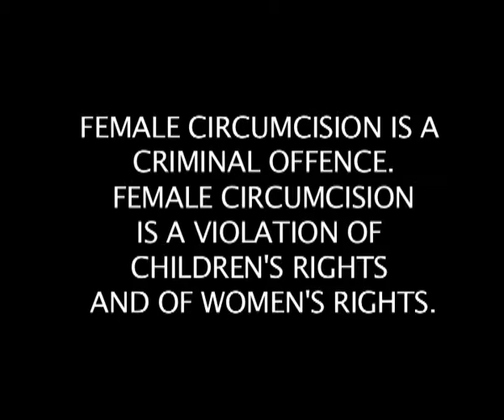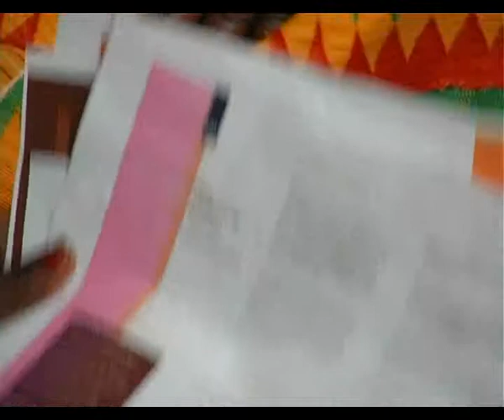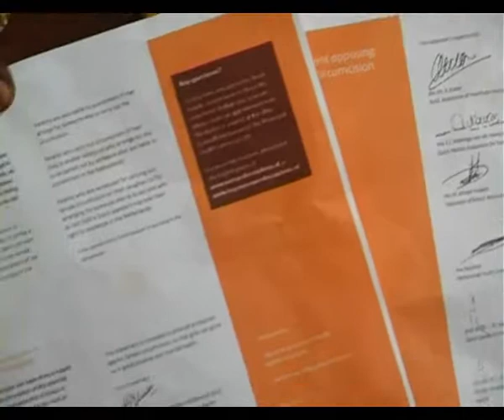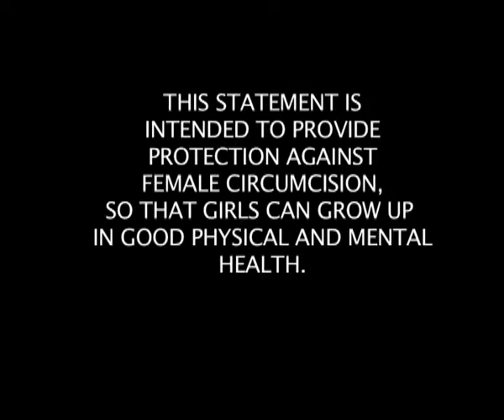Female circumcistion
GAM TV PRODUCTION